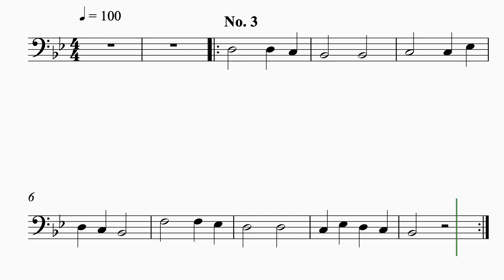Low Brass - Aunt Rhodie